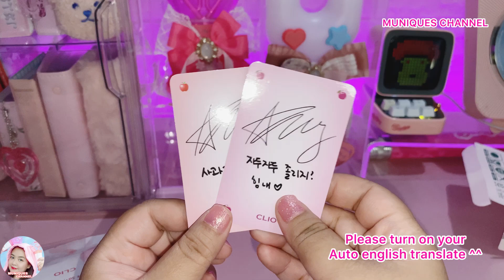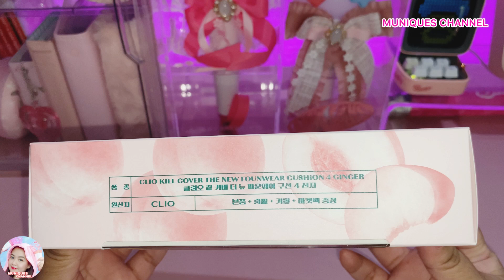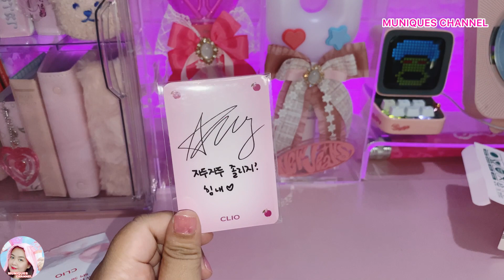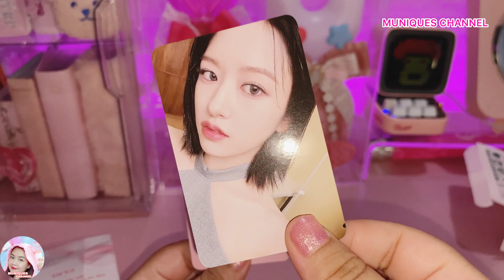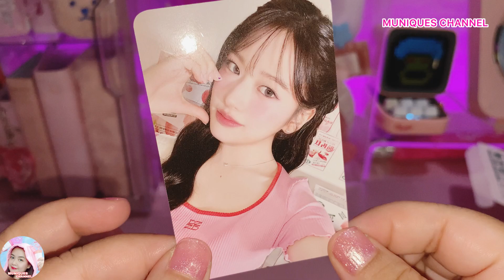[Review] CLIO Kill Cover The New Founware Cushion Peach Fruit Grocery Edition Yujin IVE (Indonesia)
Beli dimana? Cek link di bio instagram dan tiktok:
muniqueschannel